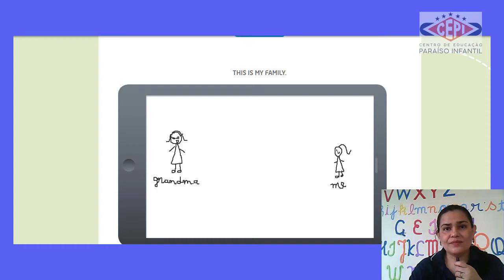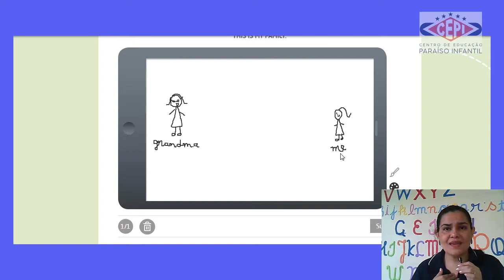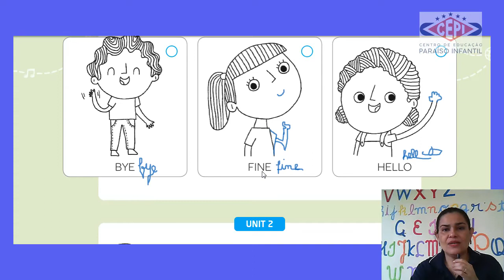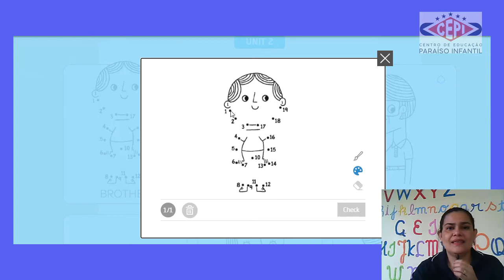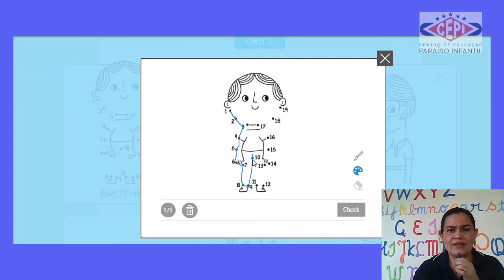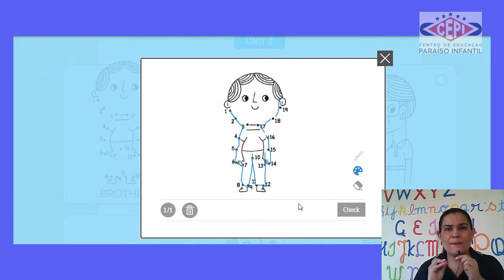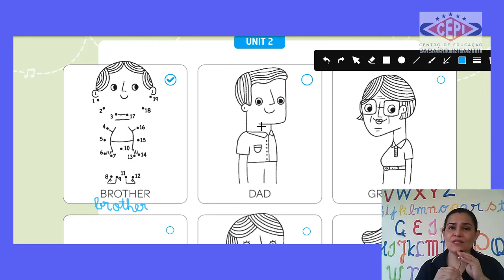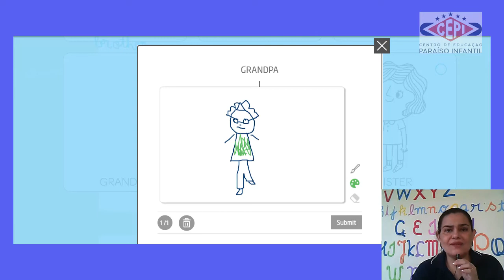Inglês 1 Ano - Fundamental 1 - Aula 08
Cont. Unit 2 - My family
Pags. 85 e Glossary. Pág. 78 Livro: Kids Web 1
Entrega: 13/04/21